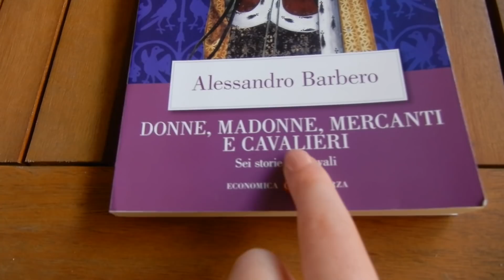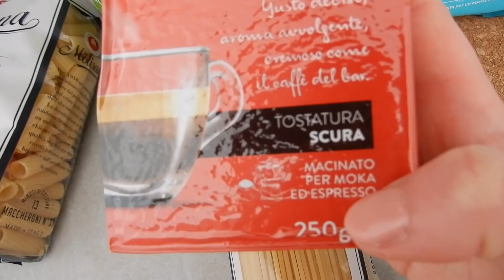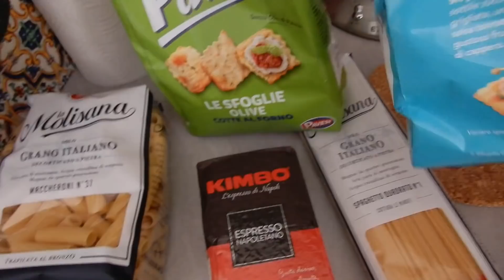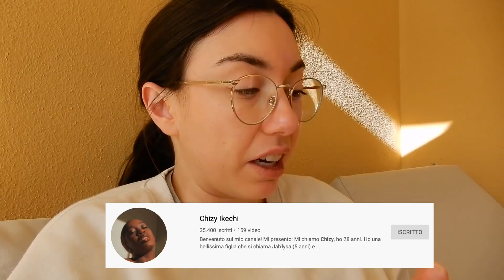Vlog in Italian: cominciamo la settimana (en, de subs)